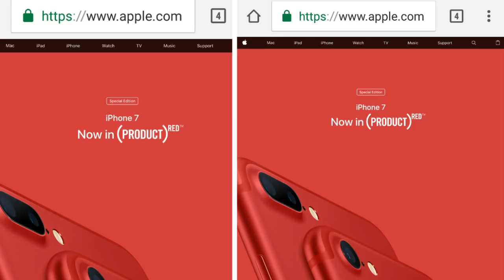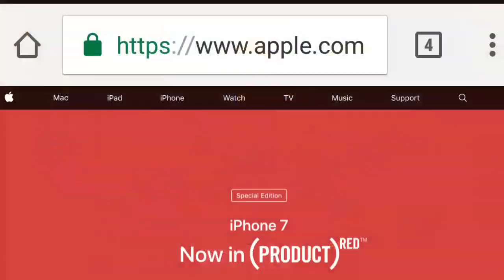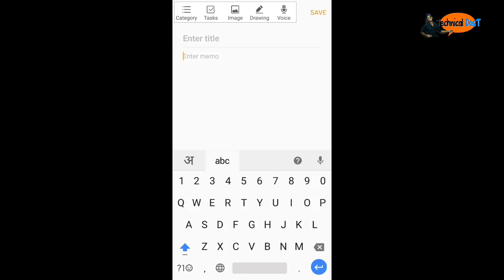😲Fake Website V/s Real Website | HomoGraph Attack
It is possible to register domains such as “xn--pple-43d.com”, which is equivalent to “аpple.com”. It may not be obvious at first glance, but “аpple.com” uses the Cyrillic “а” (U+0430) rather than the ASCII “a” (U+0061). This is known as a homograph attack.

Safari isn’t fooled by this, but Chrome, Firefox and Opera all are. You can see this for yourself by using any of them (this is perfectly safe, it’s a site created by Zheng as a proof of concept). In Safari, you’ll see this URL as it appears here – but in the other browsers it will look exactly like

'Freaky Desi' - Dance | Vlog | Comedy |

Copyright: All content in this video such as text, graphics, logos, button icons and images is the property of Technical Dost Channel. Don't Copy any part of this video!

TECHNICAL DOST,
My Dear Freind,
Homograph attack!

Hindi- 6 Awesome Secret Tips and Tricks for Your Android | Your Android is more than ur Expectation

The Two Fools Novel written by Hitesh kumar (Hindi)